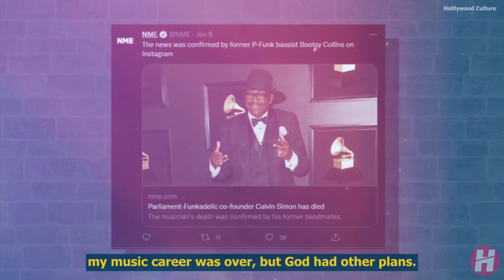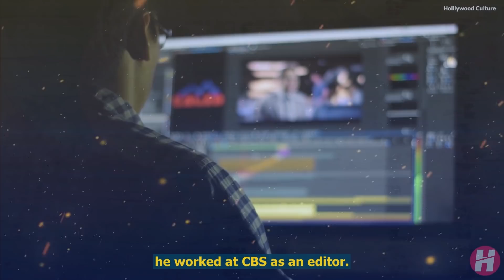21 Famous Actors Who Died Recently in Last Few Days 2022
Famous Actors Who Died Recently in Last Few Days 2022 Part 1 - We talk about Famous Hollywood actor , NFL , Baseball Player , Grammy award winner American Singers died recently
Note : This video was reuploaded after some editing correction